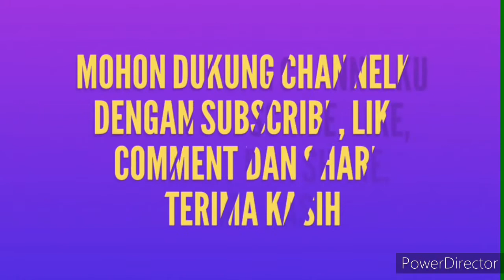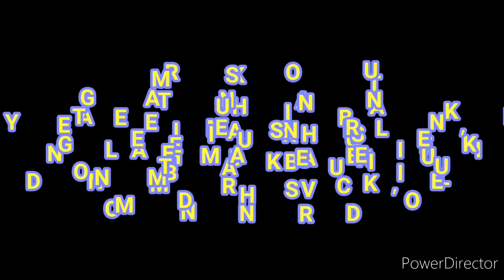Cover Lagu" Cinta Beda Agama" / by Sidoli Pardolok Imun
Lagu "Cinta Beda Agama" Ciptaan Vicky Aditya Salamor ini dicover oleh 4 pemuda dari Sipoholon, Tapanuli Utara.
Terima kasih banyak atensinya sobatku.

Tonton lagu aslinya di